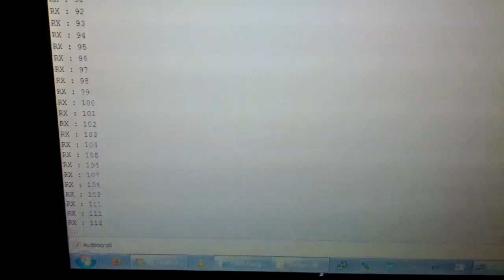[Démo] Émetteur et récepteur 433 Mhz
Démonstration en fonctionnement de modules 433 Mhz. Le code et les explications sont disponible sur le site.